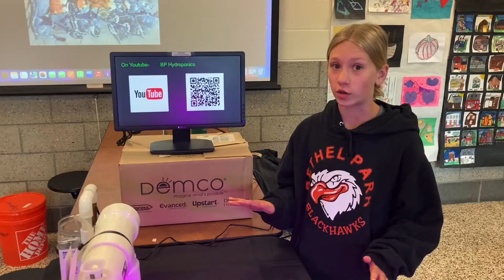BPSD: Arts Fest & STEAM Expo - Hydroponic Garden